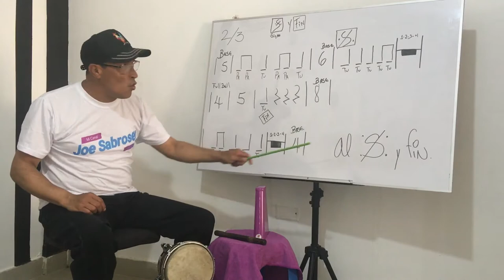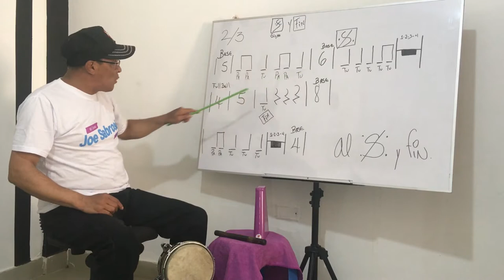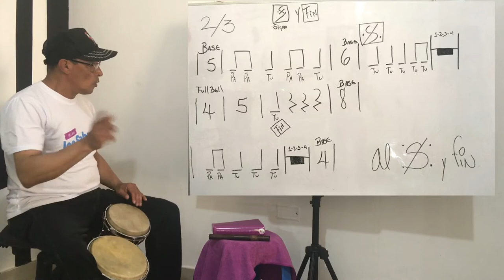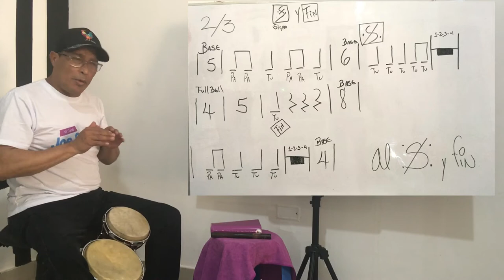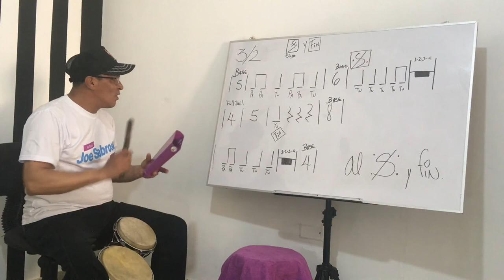Como Aprender A tocar Percusion (Lo importante de las Señalizaciones)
En La Clase de HOY Aprenderemos Mas Sobre Los Signos Musicales Con la Señalizacion Primordiar que es De Signo (:S: a Fin )

Figuras Musicales :
Corchea
Negra
Silencio de Negra
Silencio de Redonda